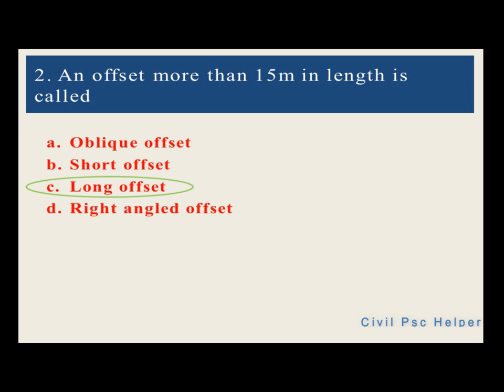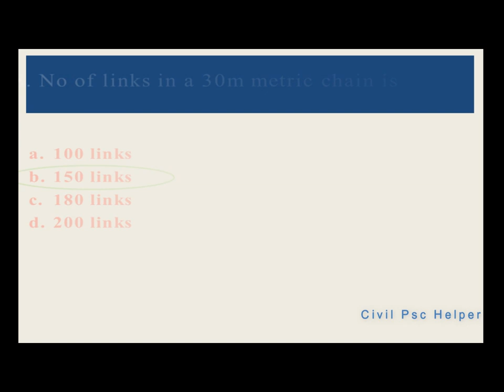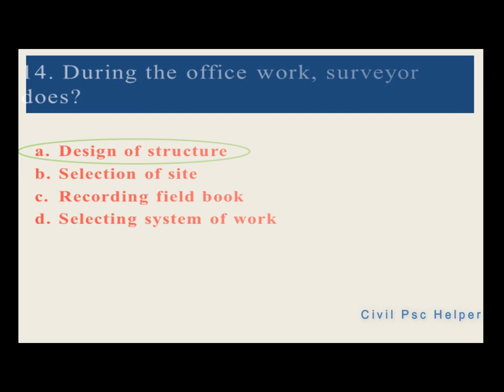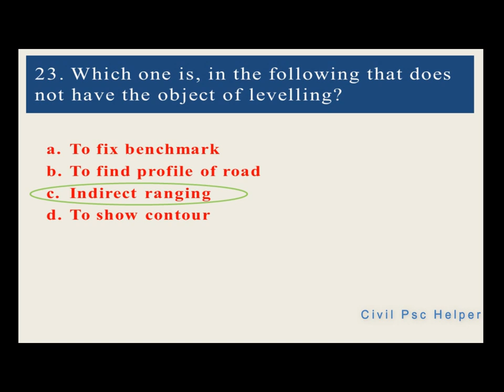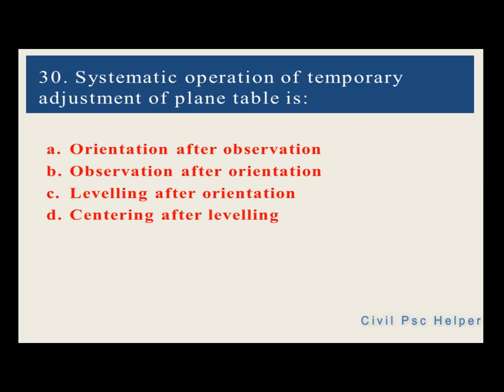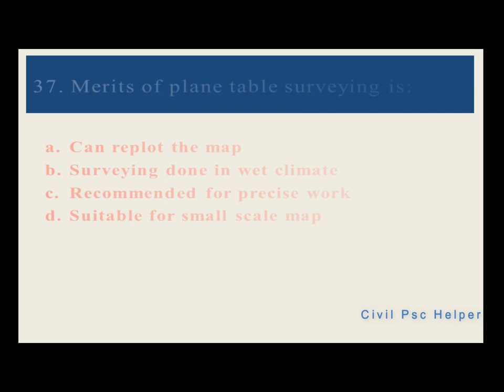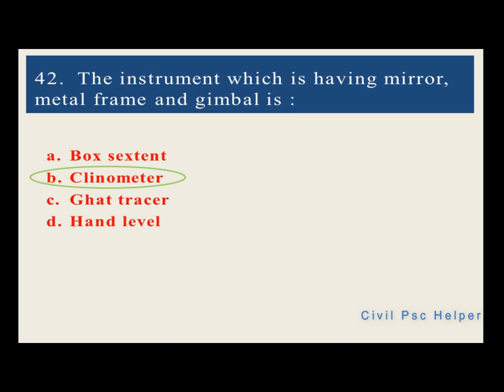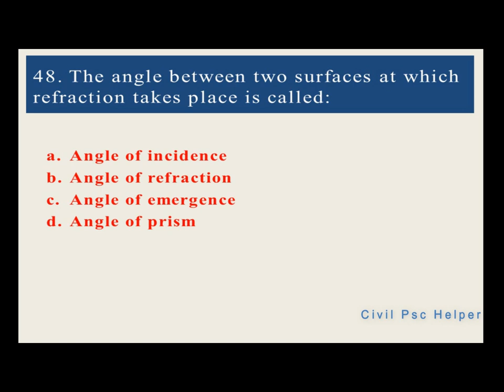SURVEYING || PREVIOUS QUESTIONS || CIVIL ENGINEERING || KERALA PSC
This video consists of 50 previous questions from Surveying